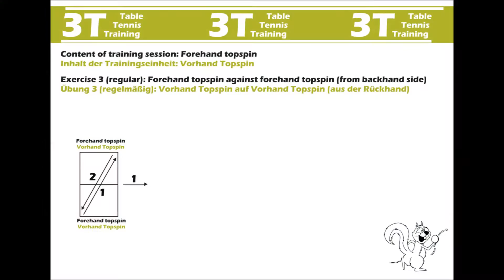Forehand topspin training session pt 1 / Vorhand Topspin Trainingseinheit Teil 1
Forehand topspin training session pt 1 /
Vorhand Topspin Trainingseinheit Teil 1

Find a lot of more ideas for your training sessions:
Backhand topspin:

The channel "3T table tennis training" shows videos including table tennis training in a club. The demonstrated exercises are performed by amateur players. The videos are recorded at TSV Neuried:

Der Kanal "3T table Tennis Training" zeigt Videos im Rahmen des Vereinstrainings. Es werden Übungen gezeigt, die von Amateurspielern durchgeführt werden. Die Videos wurden beim TSV Neuried gedreht: